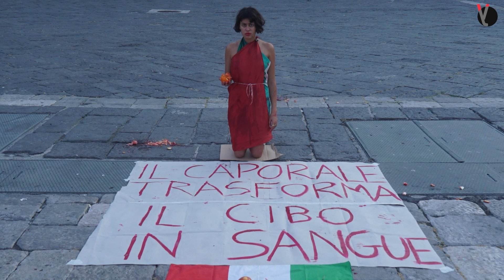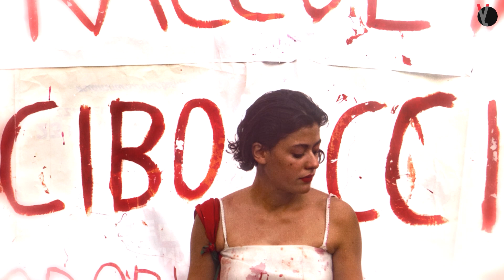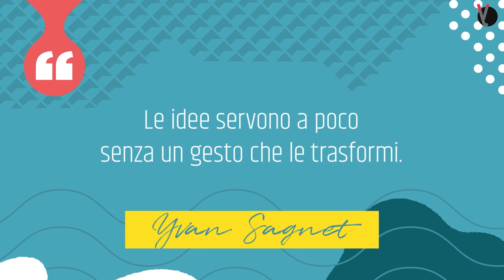Diletta Bellotti: «Le donne nei campi sono doppiamente sfruttate»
La storia di Diletta Bellotti, l'attivista pugliese che lotta contro il caporalato con il movimento Pomodori Rosso Sangue.